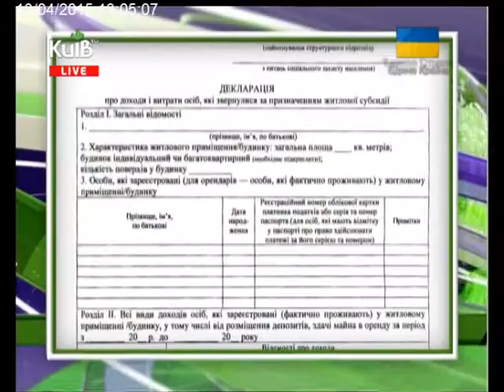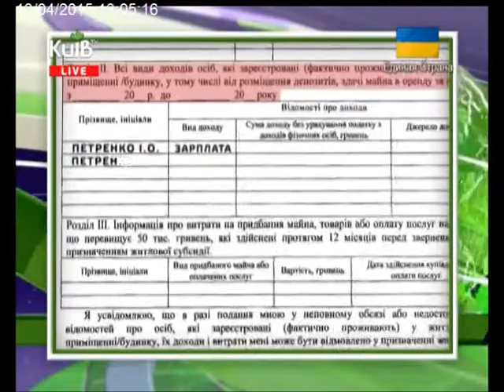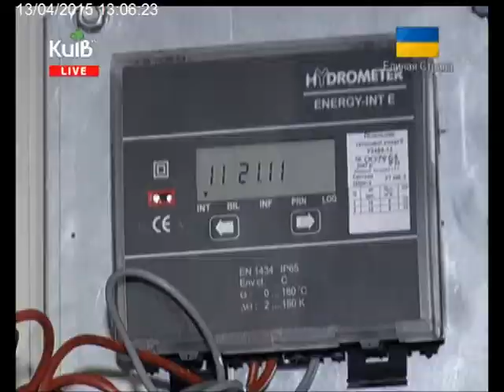13.04.15 Столичні телевізійні новини 13.00